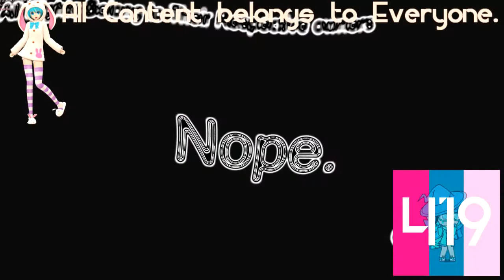(REQUESTED) (YTP) Car Logos Do Drugs in Panda Major